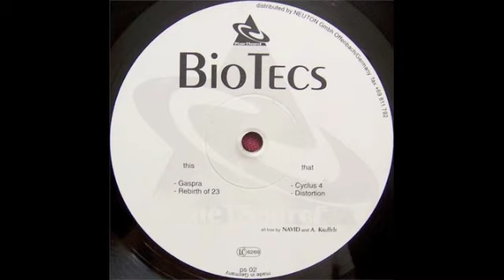Biotecs - Distortion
__1995__